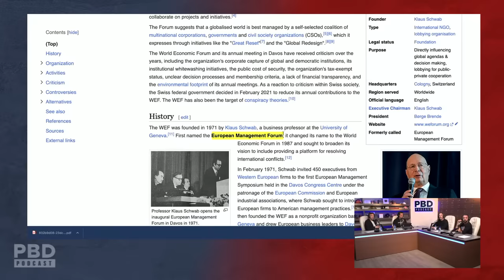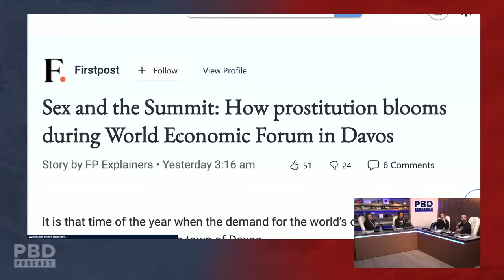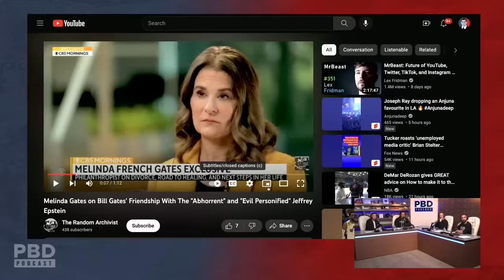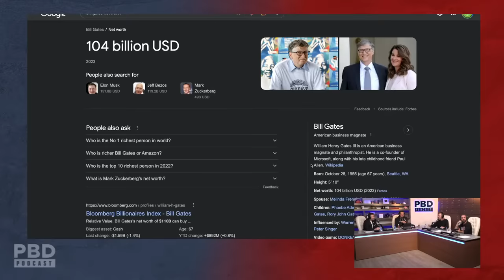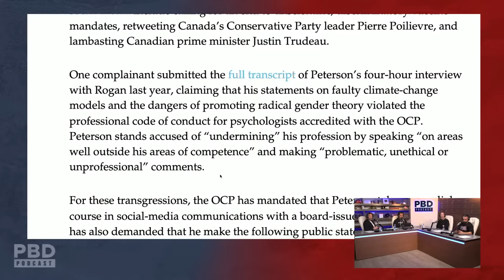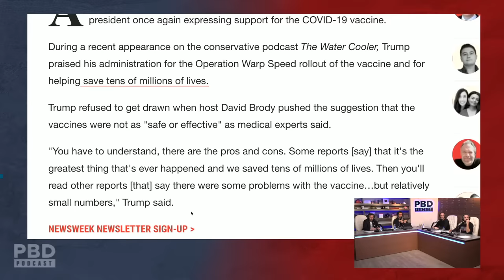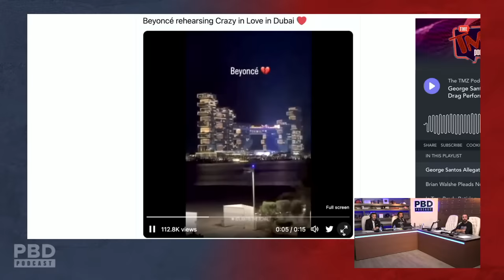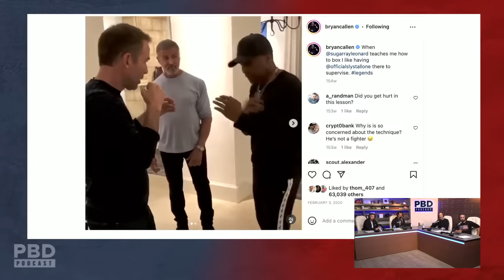Trump Defending Vaccines & Klaus Schwab's Scare TACTICS w/Bryan Callen | PBD Podcast | Ep. 228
PBD Podcast Episode 228. In this episode, Patrick Bet-David is joined by Bryan Callen, Adam Sosnick and Vincent Oshana.

3:22 - Reaction To Klaus Schwab's Scare TACTICS
10:49 - Reaction To Greta Thunberg Being Arrested In Germany
23:09 - The Dark Side of Davos: The Intersection of Prostitution & Short-term Thinking
38:55 -Reaction to Melinda Gate's Reason For Divorce
55:48 - Why Joe Rogan Is Great For Society
1:10:52 - Brain Callen Opens Up About His Meeting With Sammy The Bull
1:15:45 - Reaction To Steven Crowder's Feud With Daily Wire
1:23:08 - Brian Callen SLAMS Justin Trudeau's Governance In Canada
1:27:41 - Reaction To Donald Trump Defending Vaccines
1:53:07 - What are the most important things in life?